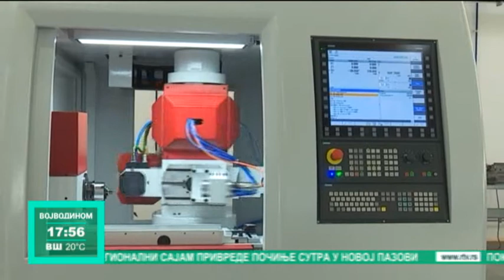"Grindex" na sajmu u Hanoveru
Na najvećem svetskom sajmu industrije u Hanoveru, jedini predstavnik Srbije bila je kikindska kompanija ''Grindex'', koja je potencijalnim kupcima predstavila svoje mašine za brušenje. ''Grindex'' je jedino preduzeće na prostoru bivše Jugoslavije, koje se bavi proizvodnjom alatnih mašina.